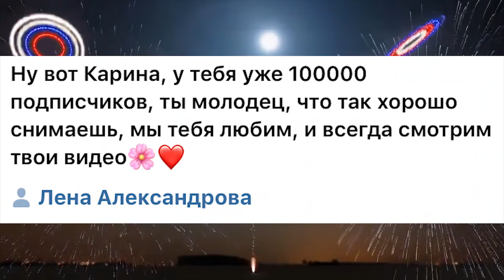GRANNY против Аннабель • Дневник Карины Страшилки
Карина вернулась домой от Непеты, а дома ее поджидали необъяснимые сюрпризы, неужели это опять проделки куклы?

Справится ли Карина с назойливой Аннабель?